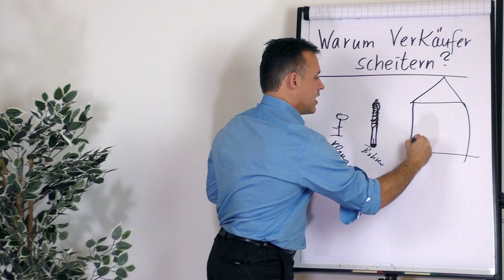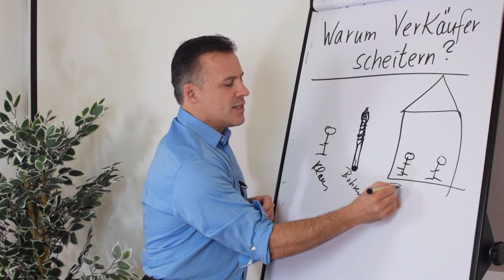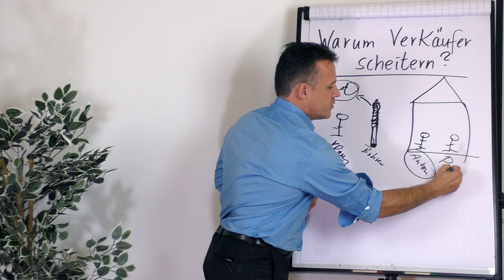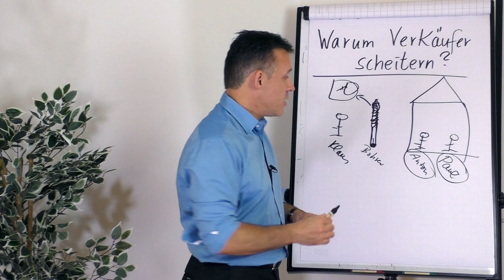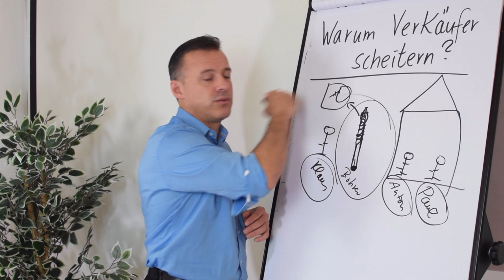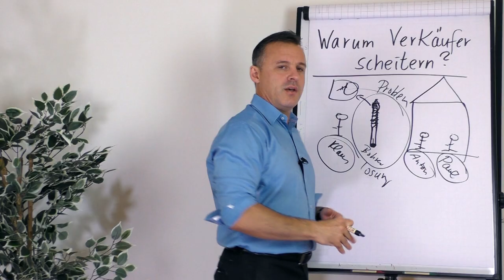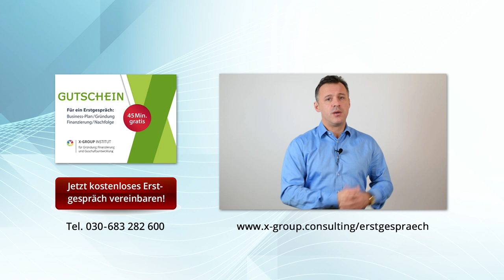Warum Verkäufer scheitern?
Ob du dich selbstständig machen willst, oder dich für einen Job oder eine neue Wohnung bewirbst, überall verkaufst du dich. Daniel Schäfer zeigt dir in diesem Video, warum die meisten Verkäufer scheitern und worauf du beim Verkaufen achten solltest.